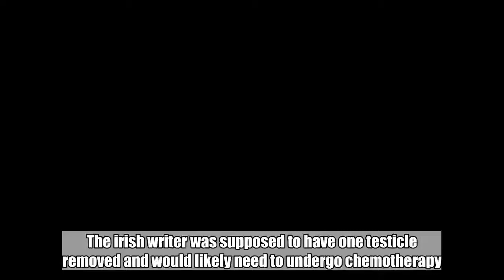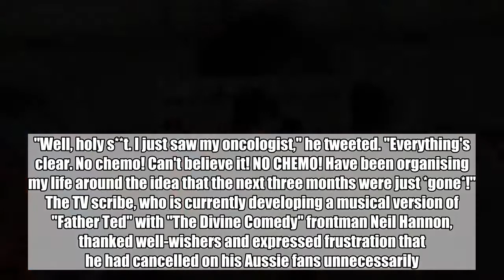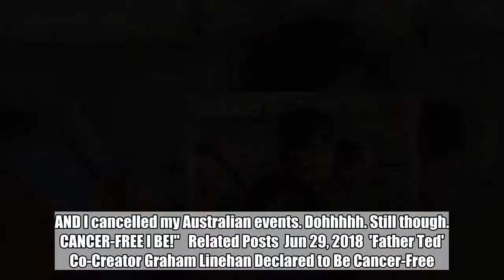'Father Ted' Co-Creator Graham Linehan Declared to Be Cancer-Free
The irish writer was supposed to have one testicle removed and would likely need to undergo chemotherapy.  Jun 29, 2018   AceShowbiz -   "Father Ted" co-creator Graham Linehan has been given the all-clear in his battle with testicular cancer.  The Irish writer shocked fans on Wednesday, June 27, when he cancelled a tour of Australia and announced that he had recently been diagnosed with the disease.  Graham told his Twitter followers that he has had one testicle removed and would likely need to undergo chemotherapy.  But in an update posted on Thursday, the 50-year-old shared that his doctor has declared him to be cancer-free.  "Well, holy s**t. I just saw my oncologist," he tweeted. "Everything's clear. No chemo! Can't believe it! NO CHEMO! Have been organising my life around the idea that the next three months were just *gone*!"  The TV scribe, who is currently developing a musical version of "Father Ted" with "The Divine Comedy" frontman Neil Hannon, thanked well-wishers and expressed frustration that he had cancelled on his Aussie fans unnecessarily.  "Thanks to everyone who sent kind words," he added. "I'm annoyed now that I worried you all unnecessarily. AND I cancelled my Australian events. Dohhhhh. Still though. CANCER-FREE I BE!"   Related Posts  Jun 29, 2018  'Father Ted' Co-Creator Graham Linehan Declared to Be Cancer-Free